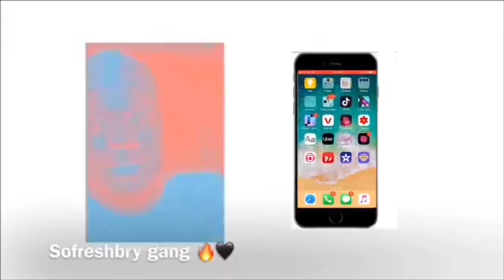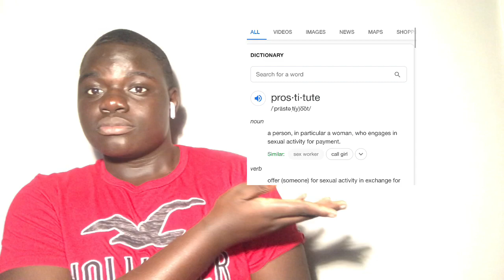I SEEN PROSTITUTES FIGHTING AT THE GAS STATION AND THIS HAPPENED ... **video included**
Comment ideas down below 🤪⬇️ remember to get this video to 25 likes for more videos like this🤪🧡